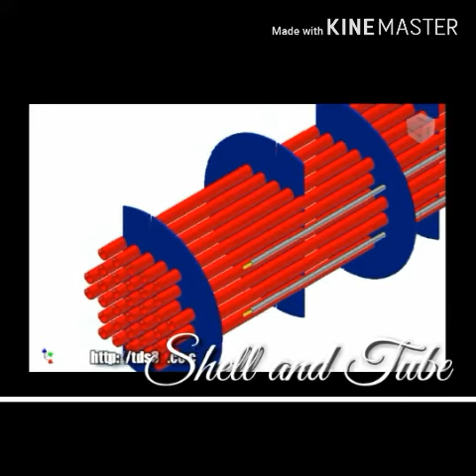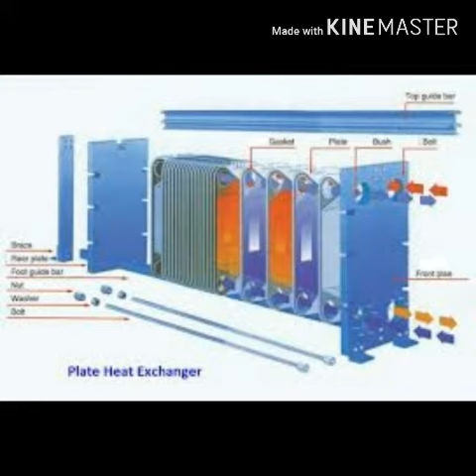Heat Exchanger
1. What is a Heat Exchanger?
Put simply, a heat exchanger is a device which transfers heat from one medium to another, a Hydraulic Oil Cooler or example will remove heat from hot oil by using cold water or air. Alternatively a Swimming Pool Heat Exchanger uses hot water from a boiler or solar heated water circuit to heat the pool water. Heat is transferred by conduction through the exchanger materials which separate the mediums being used. A shell and tube heat exchanger passes fluids through and over tubes, where as an air cooled heat exchanger passes cool air through a core of fins to cool a liquid.

2. What types of Heat Exchanger are available?
There are many different types of heat exchanger available, the three main types that Thermex supplies are;

Shell and Tube; Shell and Tube Heat Exchangers consist of a large number of small tubes which are located within a cylindrical shell. The tubes are positioned into the cylinder using a tube bundle or "tube stack" which can either have fixed tube plates (permanently fixed to the body) or, in the case of Thermex Heat Exchangers a floating tube stack which allows the tube bundle to expand and contract with varying heat conditions as well as allowing the tube bundle to be easily removed for servicing and maintenance.

Plate Type; Plate Heat Exchangers operate in very much the same way as a shell and tube heat exchanger, using a series of stacked plates rather than tubes. Plate heat exchangers are usually brazed or gasketed depending on the application and fluids being used. Their compact stainless steel construction makes them an ideal choice for use with refrigerants or in food and beverage processing.

Air Cooled; Air Cooled Heat Exchangers are commonly used in vehicles or other mobile applications where no permanent cool water source is available. Thermex designs and supplies combination cooling packs (or combi-coolers) which combine an engine jacket water cooler, oil cooler and charge